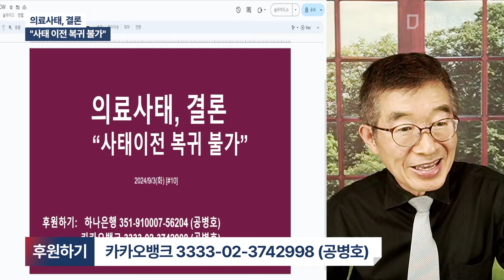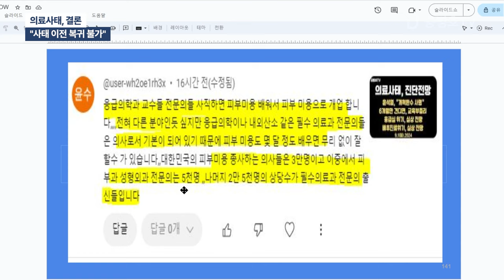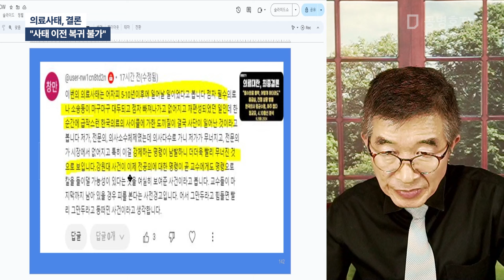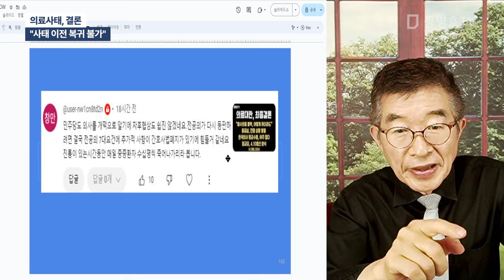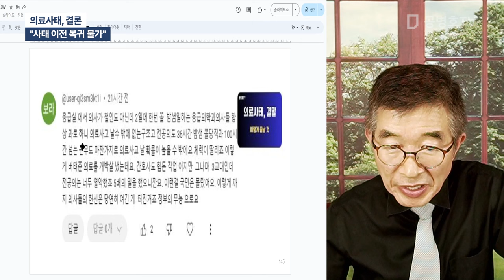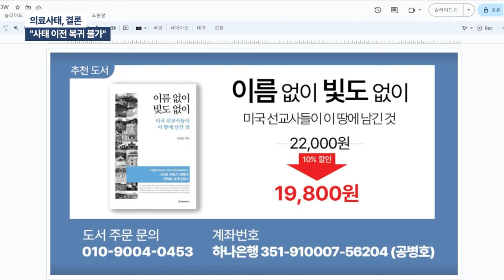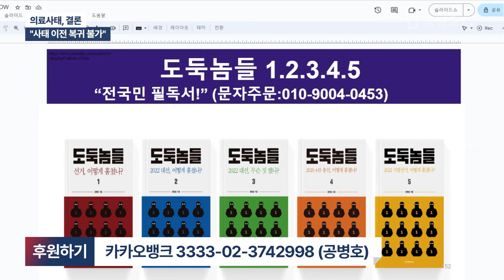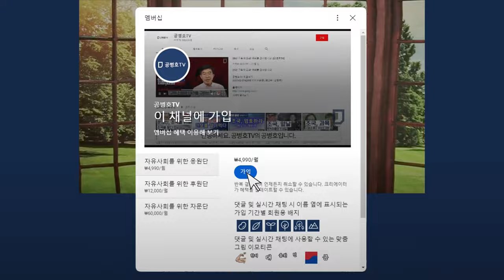의료사태, 결론 / "사태 이전 복귀 불가" [공병호TV]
Bitcoin : 3MTW849AkP2ftLeSK2teZHMmzLu7Z83s9U